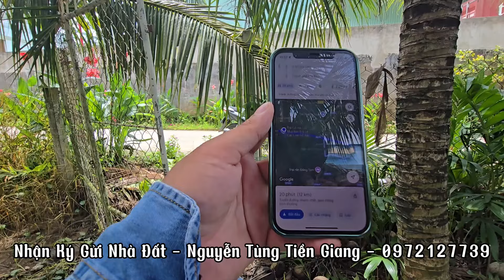Tập 3073 : Bán đất vườn đẹp gần quốc lộ 1A - Giá chủ giảm gấp kế bên công ty, chợ, trường học